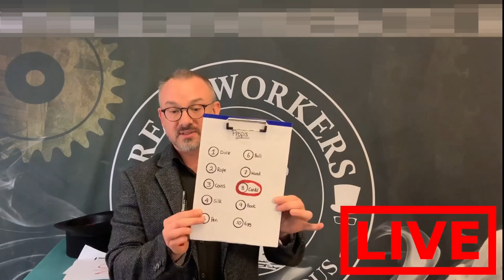FAB BOARD BLACK - Mental Clip Board - lepetitmagicien.com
F.A.B Board est un nouvel appareil étonnant qui vous permet de forcer TOUT à partir d'une liste de mots écrits. Un forçage qui permet à vos spectateurs de voir ce qu'ils auraient vraiment pu choisir! Peut se faire dans n'importe quelle langue. C'est un clip bord indispensable pour tout mentalisme, pour tout magicien,